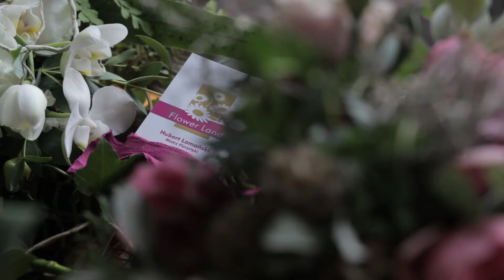Suknie ślubne Joanna Niemiec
say yes to our dress with Karolina Chapko.

model: Karolina Chapko
makeup: Make Art by Make-up
flowers: Pracownia Florystyczna Flower Land
video: Mateusz Dembski
video montage: Mateusz Dembski, Dominik Lichota
assistant: Ania Mierzwa, Edyta Lichota